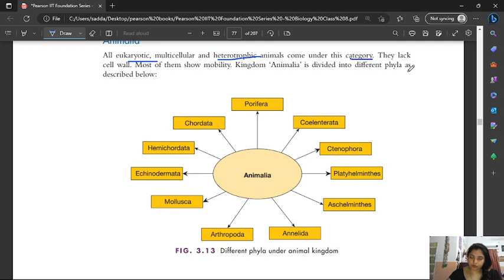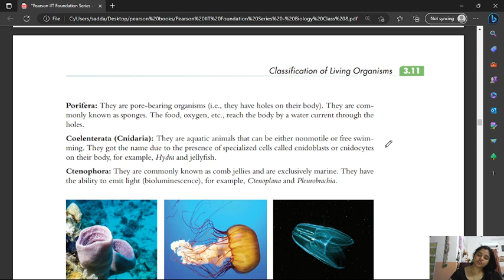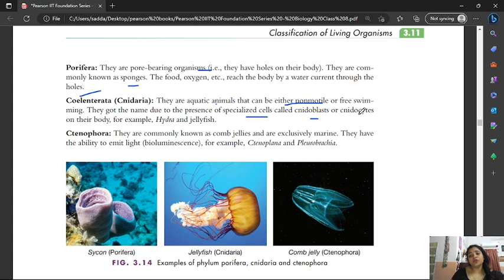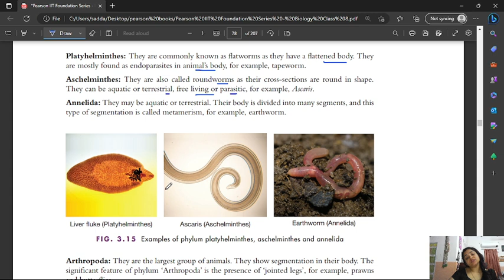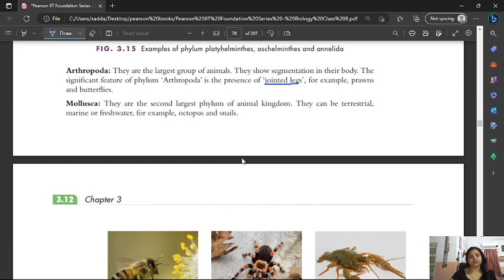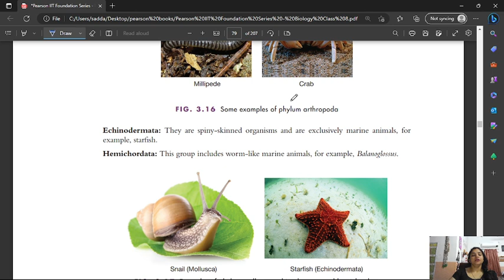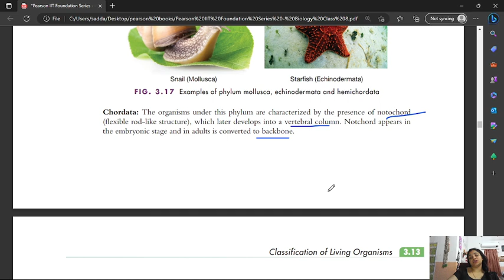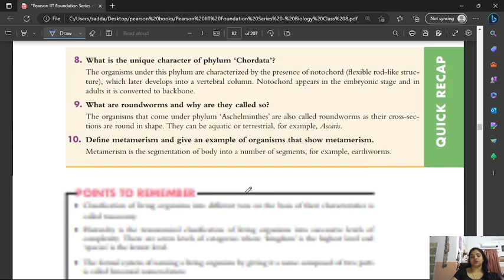THE CLASSIFICATION OF THE LIVING ORGANISMS....II PART 3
THIS VEDIO IS THE LAST PART OF THIS CHAPTER. IF YOU FACE ANY DOUBT WRITE DOWN IN COMMENT SECTION.